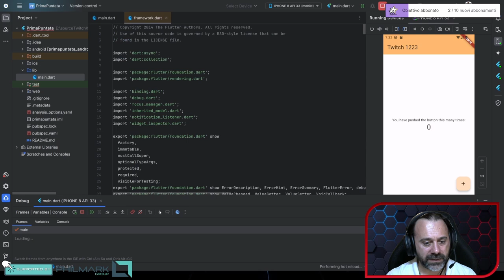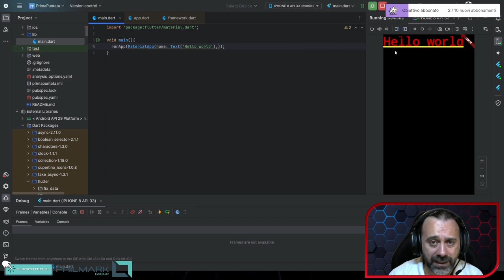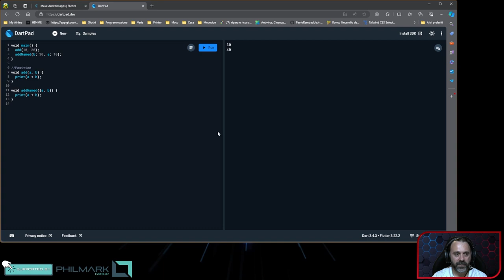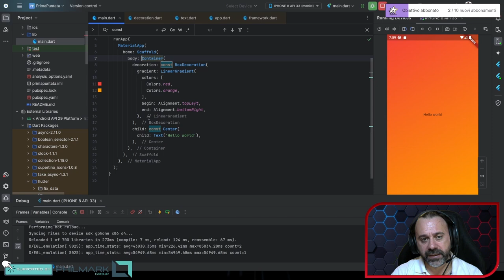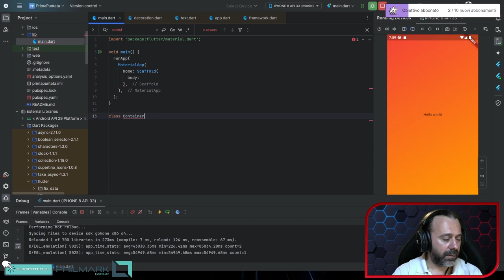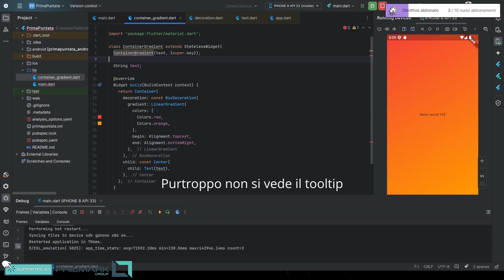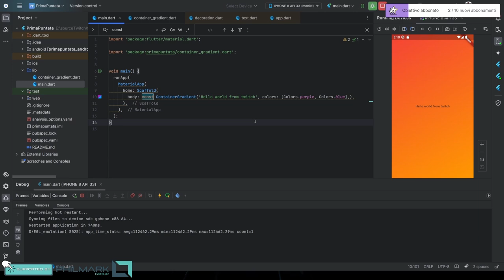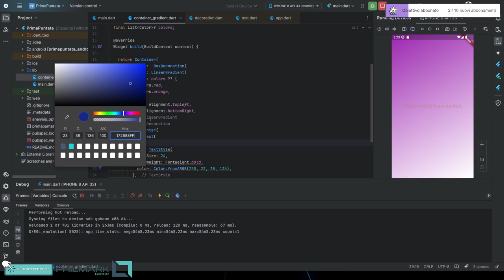Flutter - Parte 2: Primi Widget Essenziali per Creare la Tua App!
Benvenuto alla seconda parte del nostro corso su Flutter! In questo video esploreremo i widget fondamentali che ogni sviluppatore deve conoscere per creare app Flutter: MaterialApp, Center, Container, Text e altro ancora. Ti mostrerò come stilizzare un container o un widget text, rendendo la tua app più accattivante e funzionale. Segui questa guida per acquisire le basi necessarie e iniziare a costruire app potenti e personalizzabili. Se vuoi padroneggiare Flutter, non perderti questa lezione sui widget essenziali!